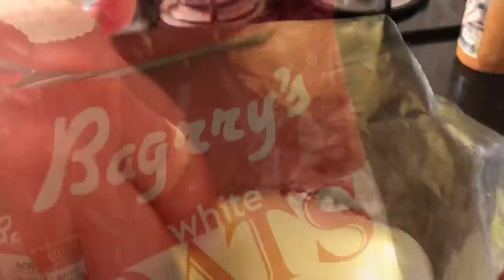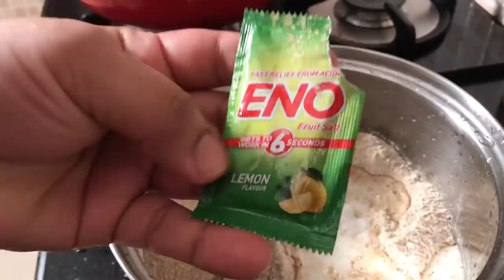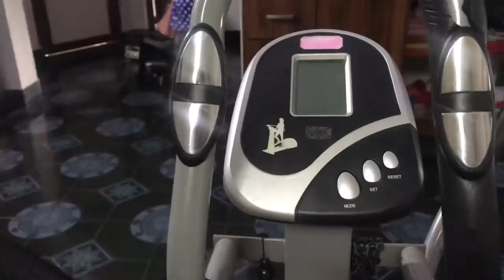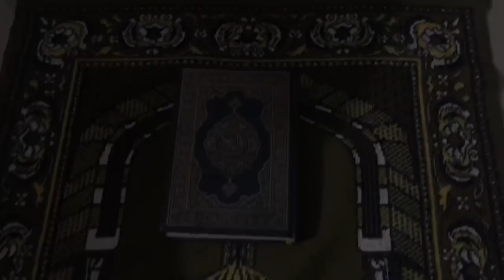ഇതൊന്ന് ട്രൈ ചെയ്യൂ| ഫിഷ് കറി ടേസ്റ്റിൽ കോവക്ക കറി | Healthy Oats Idli | Tastetours by Shabna Hasker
Back to routine/A Day in my life video.Recipes of healthy oats Idli and Kovakka curry.
മീൻ കറി ടേസ്റ്റിൽ കോവക്ക കറി , ഓട്സ് ഇഡ്‌ലി - തക്കാളി ചട്ണി .
Please Watch the video and post your comments/Tastetours by Shabnahasker

എന്റെ പുതിയ ചാനൽ. (ഞാൻ പാടുന്ന പാട്ടുകൾ, ഞാനും ഷേസയും ചേർന്നുള്ള പാട്ടുകളാണ് , പ്രധാനമായും അപ്‌ലോഡ് ചെയ്യുക.)
താല്പര്യമുള്ളവർ ഒന്ന് സബ്സ്ക്രൈബ് ചെയ്യാൻ മറക്കരുത്. ലിങ്ക് താഴെ കൊടുക്കുന്നു.
ചാനലിന്റെ പേര് Shabna Hasker എന്നാണ്.
If you are a music lover,Please watch
My new 😍

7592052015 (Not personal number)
(Business Call or Whatsapp)

you can mail to us- E mail  👇
 (Shabna hasker/ shabnahasker)
link👇